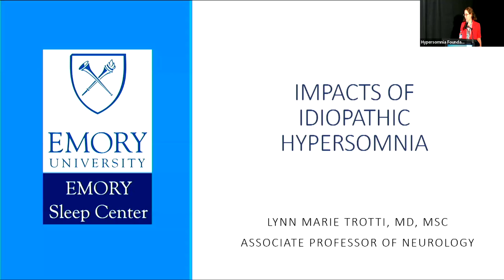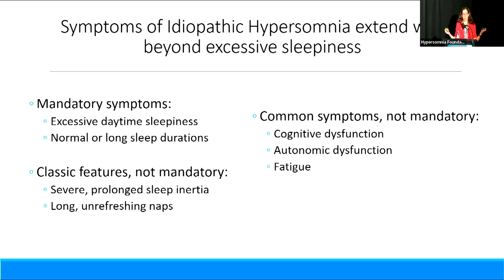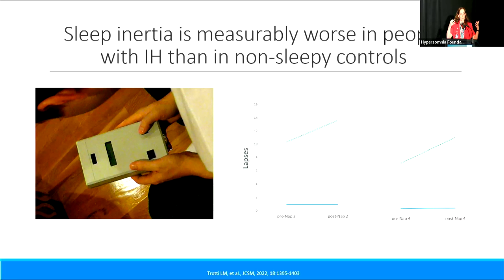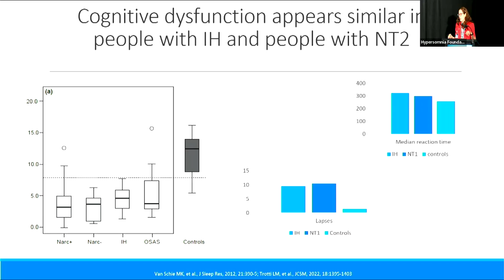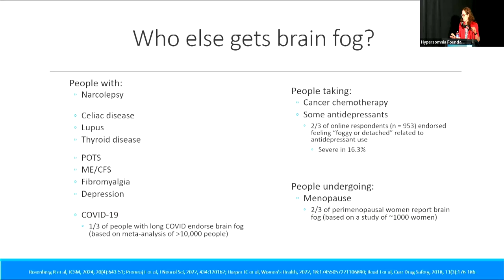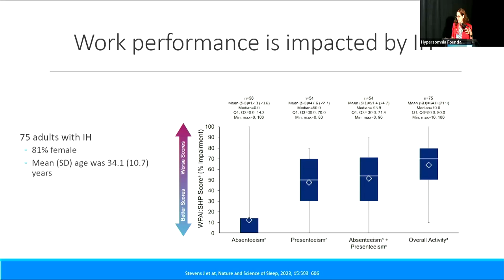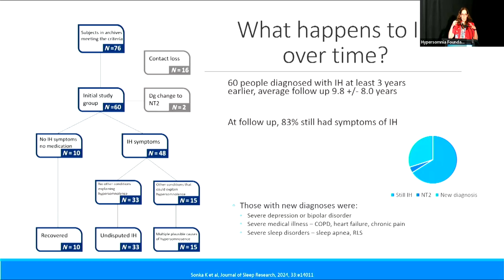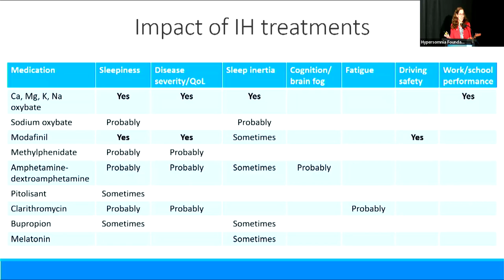Impacts of Idiopathic Hypersomnia with Lynn Marie Trotti, MD, MSc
At BeyondSleepy 2024 in Houston, TX, Dr. Lynn Marie Trotti discusses the impacts of living with idiopathic hypersomnia.

Dr. Trotti is an Associate Professor of Neurology at Emory University in Atlanta, GA. She graduated from Baylor College of Medicine and completed her neurology residency, sleep fellowship, and Masters of Science in Clinical Research at Emory. Her main area of clinical and research interest is the central disorders of hypersomnolence. Dr. Trotti is currently funded by the National Institutes of Health and the American Academy of Sleep Medicine Foundation as the principal investigator of two clinical trials investigating treatments for hypersomnolence. She is the recipient of the Hypersomnia Foundation's 2020 Impact Award. In bestowing this award, the Foundation noted her outstanding and ongoing contributions to IH research, her exceptional care of her patients, and her multiple advocacy and education efforts as Chair of the Foundation's Medical Advisory Board from its inception in 2014 through 2020.